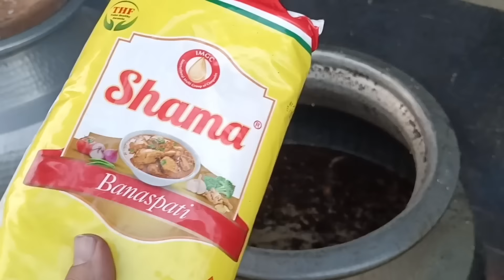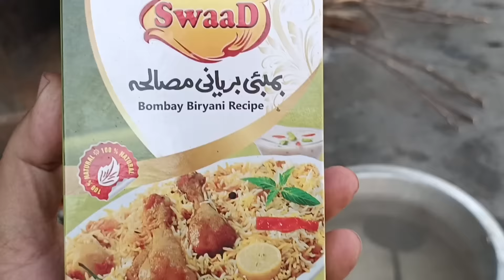Peshawar Famous Pulao Recipe Zaiqa Chawal Mewa Chana Pulao Recipe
Degi Recipes-Restaurant-Style Recipe Authentic Recipes-Peshawari Recipes-Namak Mandi Recipe- Afghani Recipes-Peshawari Pulao-Chapli kabab Recipe